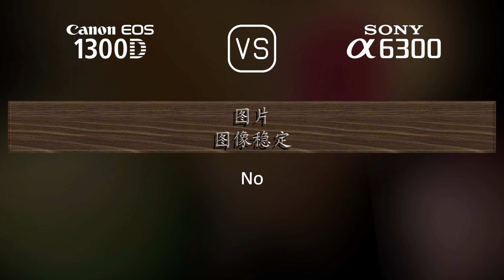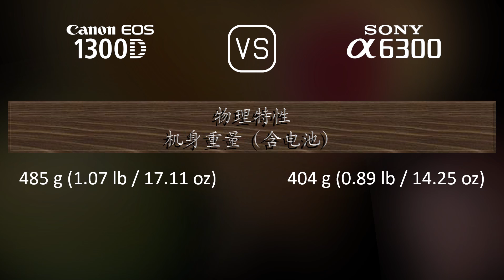Canon EOS 1300D 与 Sony A6300 的规格比较